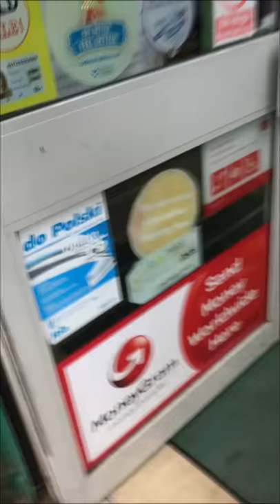Woman Asks Shop if They Can Repair Rabbits || ViralHog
Occurred on July 26, 2018 / Glasgow, Scotland, UK

"A asked my local shop if he fixed rabbits and he said bring it in, so a did. He thought it was a phone. Well what a laugh we had."